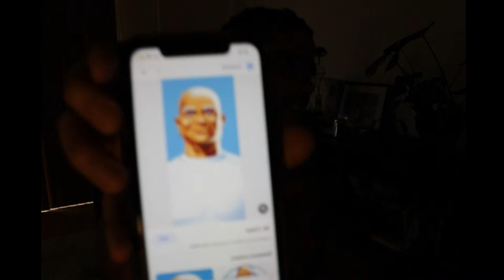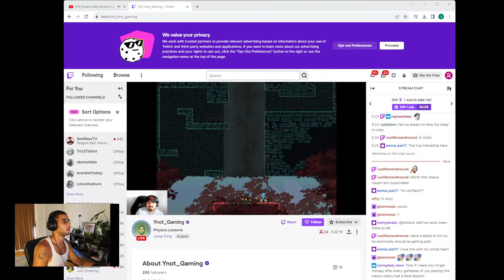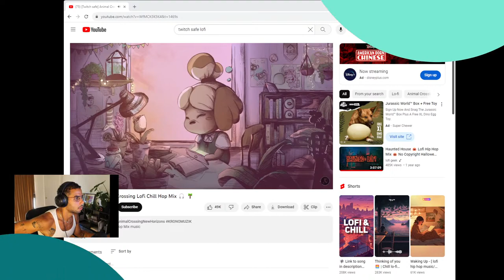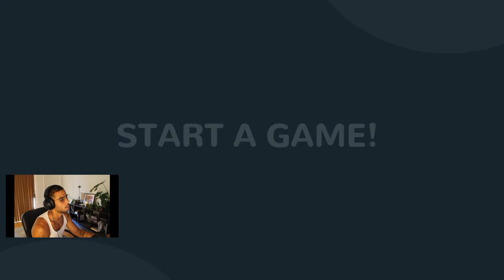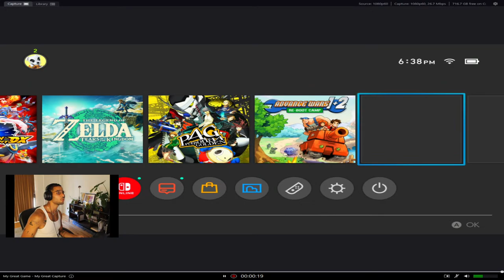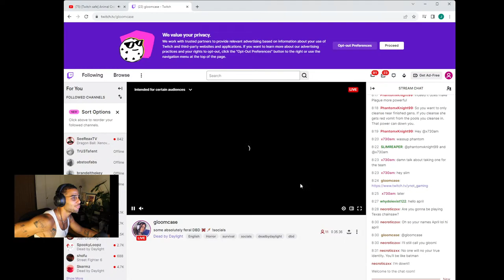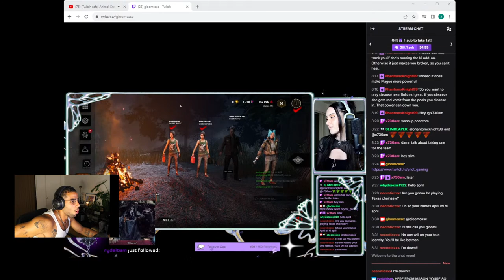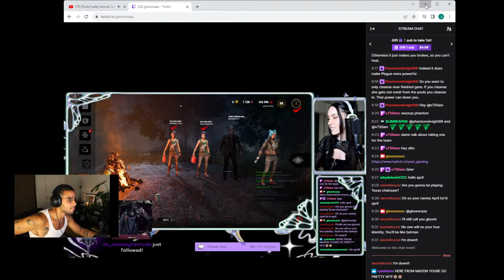I Got a New Plant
I got a new plant and I couldn't be more excited about it